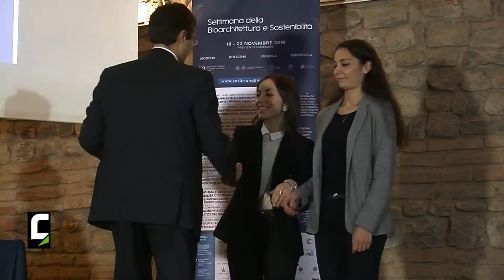Premio Sostenibilità 2019 - Carmen Spagnoli, Elisa Somma - Lombardini 22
Menzione d'onore per l'efficienza energetica allo studio Lombardini 22, per la realizzazione del progetto S32 Fintech District di Milano.